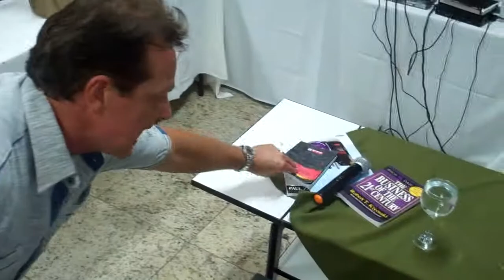Merritt's Heading To Asia In December; Make Your Move Now!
Steve and Gina here wanting to encourage you to Make Your Move Now before we get to your Asian Country in December! Gina and I will be traveling throughout Asia to teach and inspire everyone in December! Because Gina will be with me lets step it up everywhere and have record crowds at each location. This is going to be so Fun and Informative! We are So Fired Up! We will be looking for the New Golds that followed and hit our Run For Gold Goal Program that we discussed last time I visited. As we travel throughout Malaysia lets have the Biggest Events we have seen yet in MonaVie! You all have the leadership, excitement, and momentum to Win Big Faster Than Ever! Be sure to be reading your MVP Playbook and teaching the 10 Step Pattern to everyone on your team so they are out leading the way for their own organizations as well. See You In December! Steve and Gina